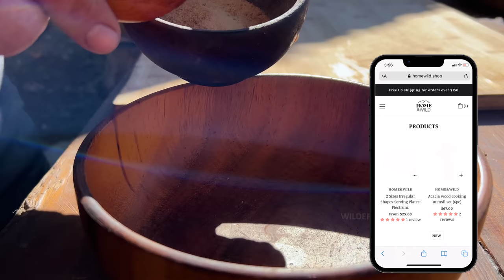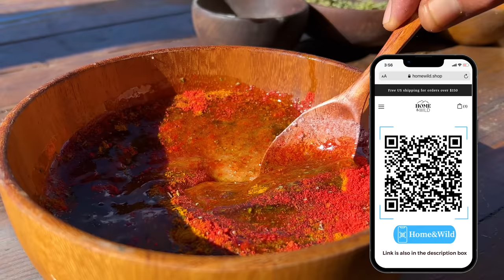Grilled Chicken using a Spit on a Watermill! 100 Chickens at a Time